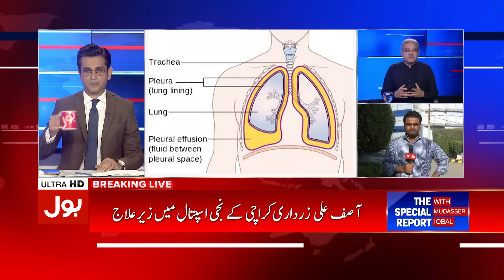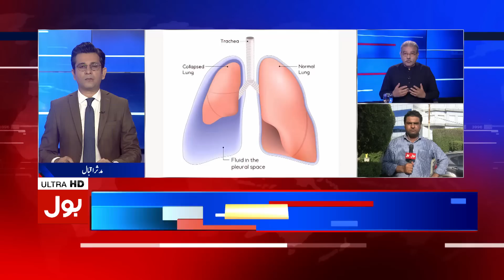Asif Zardari Critical Health Condition | Doctors Team Arrived in Karachi | Sami Ibrahim Analysis